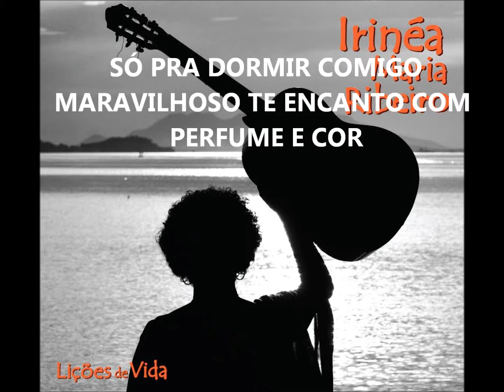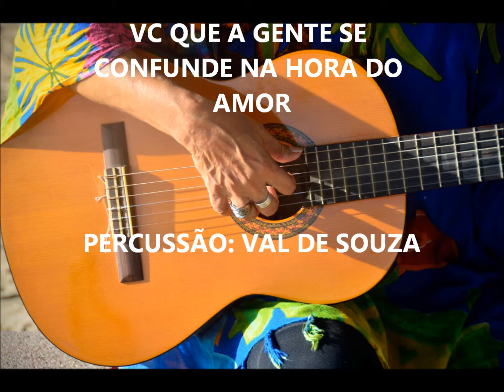MARAVILHOSO ( Irinéa MRibeiro & Vaine Darde ) do CD LIÇÕES DE VIDA.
Vaine Darde é um gaúcho de Capão da Canoa. Conheci sua poesia e sonetos através de uma amiga,  e comecei a curtir seus versos perfeitos na métrica , e muito sonoros.
E através da internet, comecei a pedir letras. Assim surgiu nossa parceria. Até hoje não nos conhecemos pessoalmente, mas somos amigos virtuais , e fiéis parceiros!
Foi trocado por mim o enfoque masculino. O poeta gostou,  e assim nasceu " MARAVILHOSO ".